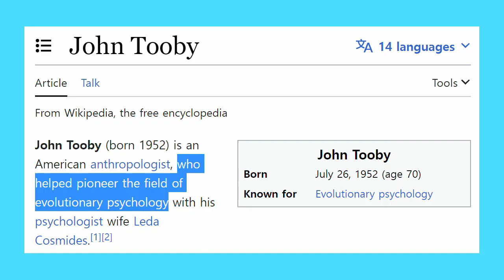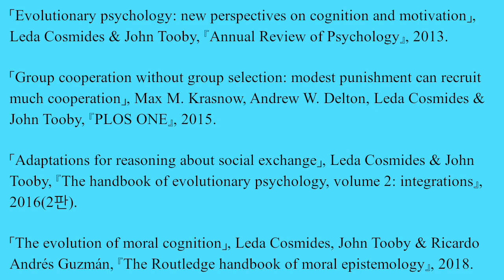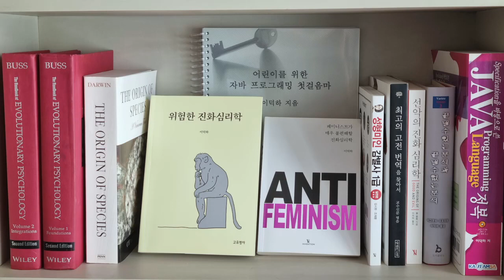이덕하가 추천하는 책: 진화심리학을 제대로 공부하고 싶다면 코스미디스 & 투비의 논문을 읽자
진화심리학을 제대로 공부하고 싶다면 Leda Cosmides와 John Tooby의 논문들을 읽어야 합니다. 좀 어려운 것이 흠(?)이지만 아직까지는 그들의 논문을 대체할 만한 것이 없어 보입니다.

「진화심리학의 이론적 기초(The theoretical foundations of evolutionary psychology)」, John Tooby & Leda Cosmides, 『진화심리학 핸드북 1(The handbook of evolutionary psychology, volume 1: foundation)』

『Universal Minds: Explaining the New Science of Evolutionary Psychology』, Leda Cosmides & John Tooby

「From evolution to behavior: evolutionary psychology as the missing link」, Leda Cosmides & John Tooby, 『The latest on the best: essays on evolution and optimality』, 1987.

「On the universality of human nature and the uniqueness of the individual: the role of genetics and adaptation」, John Tooby & Leda Cosmides, 『Journal of Personality』, 1990.

「The psychological foundations of culture」, 『The adapted mind』, 1992

「Dissecting the computational architecture of social inference mechanisms」, Leda Cosmides & John Tooby, 『Characterizing human psychological adaptations (Ciba Foundation Symposium #208)』, 1997.

「Unraveling the enigma of human intelligence: evolutionary psychology and the multimodular mind」, Leda Cosmides & John Tooby, 『The evolution of intelligence』, 2001.

「The evolutionary psychology of the emotions and their relationship to internal regulatory variables」, John Tooby & Leda Cosmides, 『Handbook of emotions』, 2008.

「Internal regulatory variables and the design of human motivation: a computational and evolutionary approach」, John Tooby, Leda Cosmides, Aaron Sell, Debra Lieberman & Daniel Sznycer, 『Handbook of approach and avoidance motivation』, 2008.

「Evolutionary psychology: new perspectives on cognition and motivation」, Leda Cosmides & John Tooby, 『Annual Review of Psychology』, 2013.

「Group cooperation without group selection: modest punishment can recruit much cooperation」, Max M. Krasnow, Andrew W. Delton, Leda Cosmides & John Tooby, 『PLOS ONE』, 2015.

「Adaptations for reasoning about social exchange」, Leda Cosmides & John Tooby, 『The handbook of evolutionary psychology, volume 2: integrations』, 2016(2판).

「The evolution of moral cognition」, Leda Cosmides, John Tooby & Ricardo Andrés Guzmán, 『The Routledge handbook of moral epistemology』, 2018.